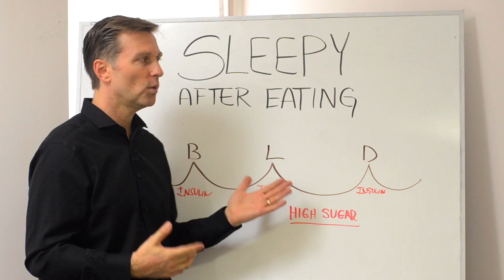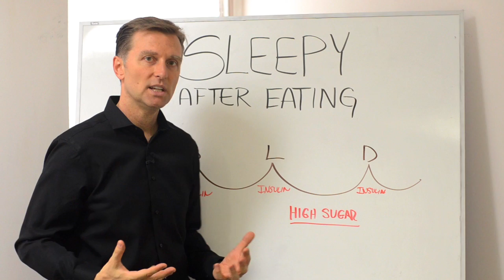Sleepy After Eating? – Top Reasons Explained by Dr.Berg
It’s not normal to feel sleepy after eating. Here’s what you need to know.

Timestamps:
0:00 Feeling sleepy after eating
0:12 #1 cause of feeling sleepy after eating
1:17 #2 cause of feeling sleepy after eating

In this short video, I want to explain why you may feel sleepy after eating. Feeling sleepy after a meal usually occurs because of one of two reasons.

Two main reasons you may feel tired after eating:

1. When you eat, you trigger insulin, which means your blood sugars are going to rise. If you’re consuming carbs and sugar, you’re going to get tired because of the blood sugar effect. It may be best to change your diet. Cut out the carbs and sugar and try the healthy keto diet (lots of veggies, moderate protein, and fat).

2. You may have trouble digesting your food. The food may just sit there, making you feel bloated. In this case, it may be beneficial to acidify the stomach. Drinking apple cider vinegar mixed in water, or taking apple cider vinegar pills (apple cider vinegar plus) can both be great ways to help acidify the stomach. If you cut out the sugar and are eating healthy, but you still feel sleepy after eating, you may need to support your digestion.

I hope this helps you better understand why you might feel sleepy after eating and what to do about it.